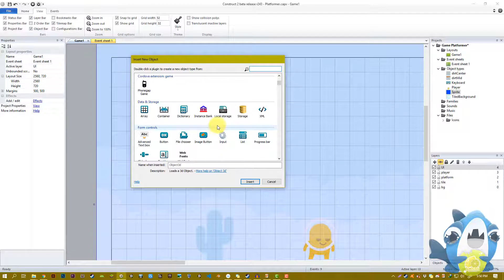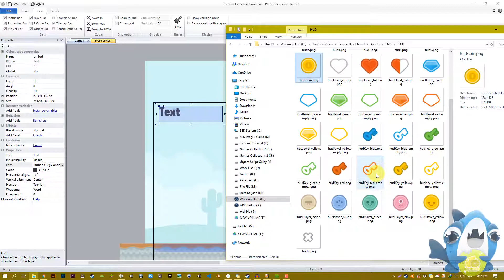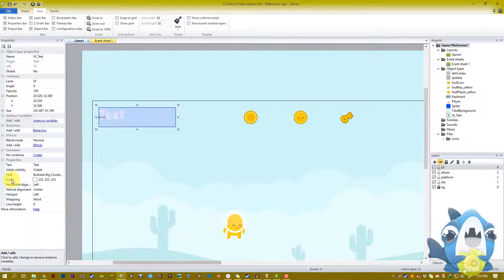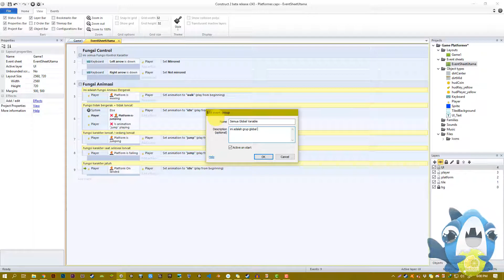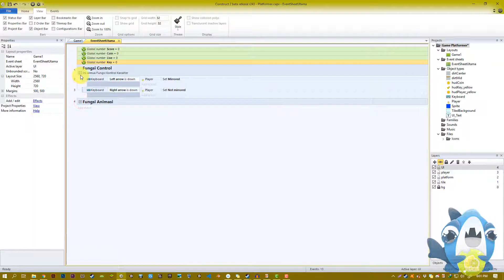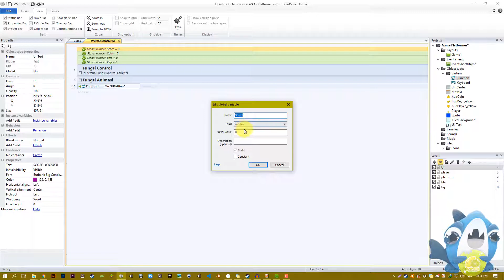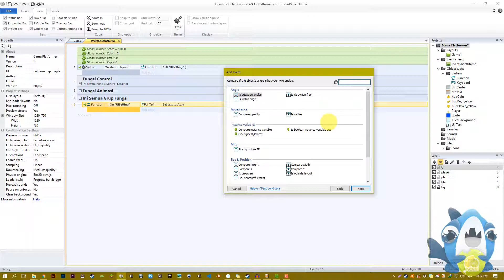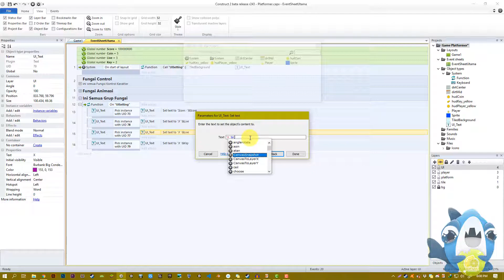Membuat Game Platformer : Global Variable , HUD Construct 2 Bahasa Indonesia ( PART - 03 )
song :
Nicolai Heidlas : Happy Day

- Unity3D
- Construct 2

Construct 2 tutorial Berbahasa Indonesia yang akan terus di upload setiap harinya di channel Lemau Dev

List Video Fitur :
Belajar Membuat HUD dan Pengaturan Global Variable , mencoba membandingkan dengan UID untuk setiap text yang akan di gunakan dan tentunya menghubungkan global variable menjadi text di tampilkan di game scene

- HUD Basic Setting dan parallax layer
- Penggunaan Unique ID text
- Menggunakan Global Variable
- Seting Text perglobal Variable